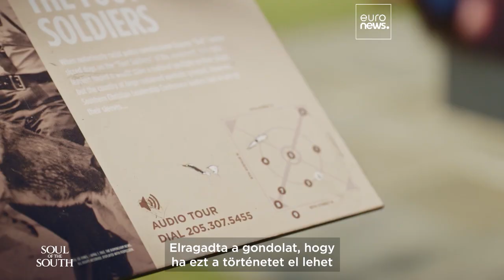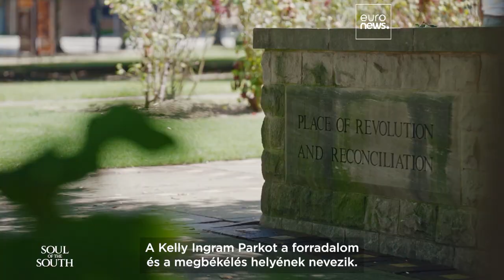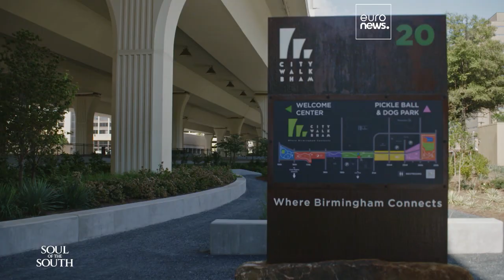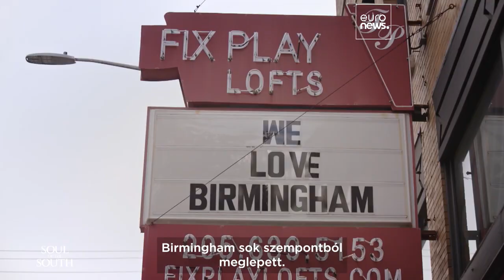Hogyan írta át a polgárjogi mozgalom az alabamai Birmingham jelenét?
Johny Pitts brit író és fotós ezúttal Birminghamben keresi a polgárjogi mozgalom eredetét és saját gyökereit, tartsanak vele a Soul of the South következő epizódjában.